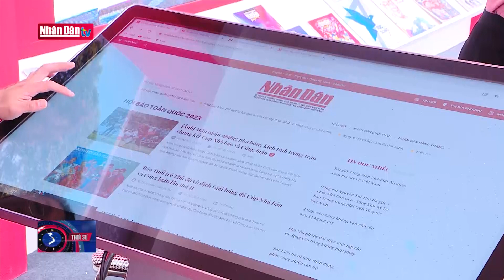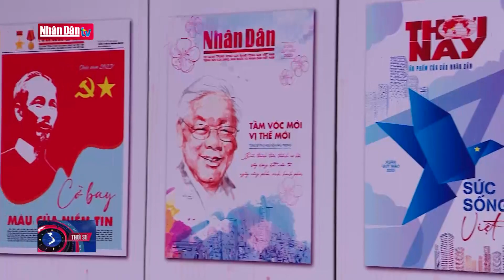Bế mạc Hội báo toàn quốc 2023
Bế mạc Hội báo toàn quốc 2023 | Truyền Hình Nhân Dân
1. Dự Báo Thời Tiết Hôm Nay